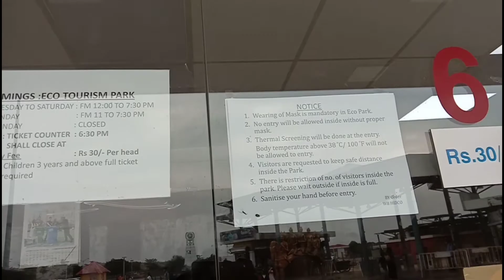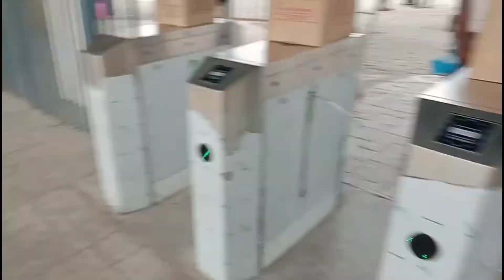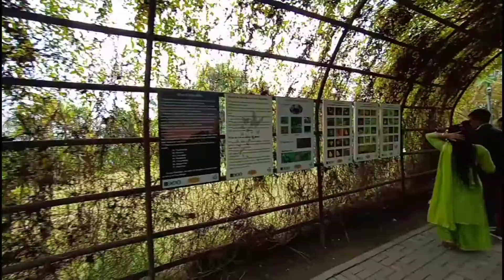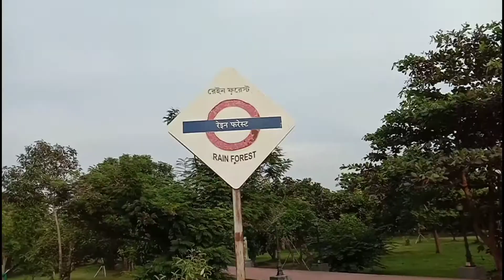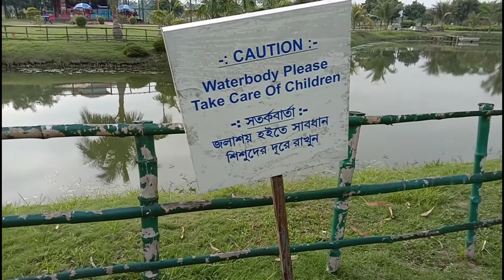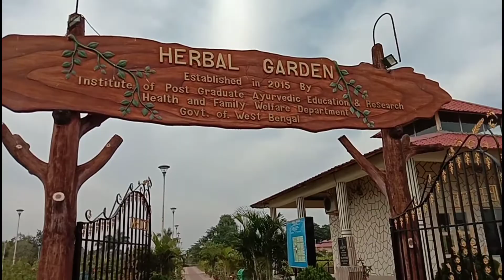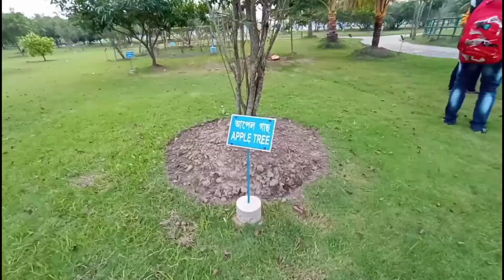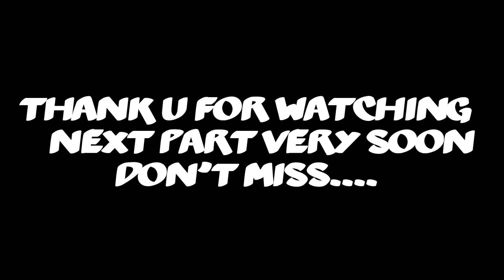Eco Park/Kolkata's Best Park/সম্পূর্ণ ইকোপার্কে গাইড/কি কি আছে দেখা যাক ইকো পার্কে/Indian TraFoo Boy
Eco park a kichu ta somoy ... Sundor place... osadharon lake view..love it❤️❤️❤️❤️
This is Travel journey vlog or Food Vlog channel... I love Travel ... Never Give Up 💙

. others video-